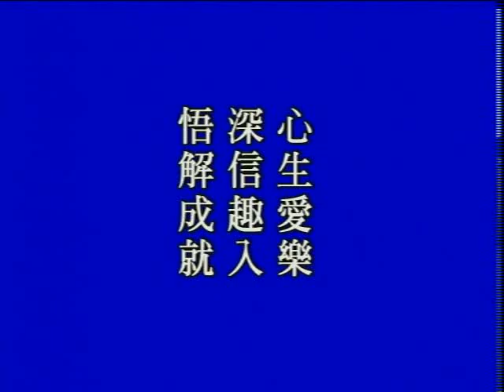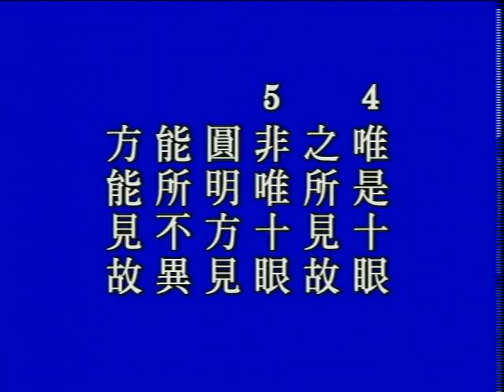善財童子參學報告二十四 第7集